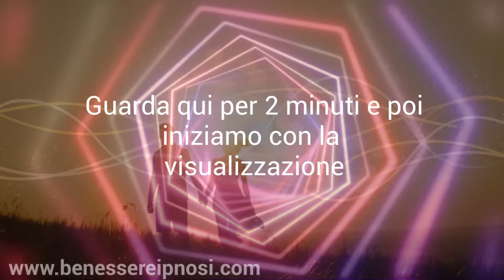8D-Se vuoi la persona che ami accanto a te ascolta semplicemente questo-Influenza Mentale Immediata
Scopri tutti i segreti della telepatia👇 :
Richiedi una risorsa personalizzata con il tuo/suo nome,foto frequenze e suggestioni adatta esclusivamente alle tue esigenze :

Sono Lorenzo Grandi proprietario del sito web ;

Ma chi è Lorenzo Grandi? E Perché può aiutarti?

🔥 Proprietario e ideatore del sito benessereipnosi nato nel 2012 circa!

🔥Esperto e professionista in ambito Ipnoterapeutico su vari temi per aiutare le persone in vari aspetti della loro vita! Oltre centinaia di video caricati su vari argomenti per la crescita e miglioramento della persona e non solo...

🔥 Professionista in tecniche meditative con oltre centinaia di video creati nel mio canale su questo tema!

🔥 Primo in Italia a condividere su Yb "Audiosubliminali" di puro e vero valore( senza rischi) con tecniche sicure create e perfezionate da me e il mio Team! Qui puoi vedere come posso esserti di aiuto con una risorsa adatta solamente a te ;

🔥 Creatore di vari corsi online con oltre migliaia di studenti in questi ultimi anni che hanno usufruito dei servizi DECISAMENTE AVANZATI. Attualmente quelli più di successo sono "grandix78" e "legge di attrazione top secret".

🔥 Esperto in riprogrammazione mentale con tecniche avanzate per riprogrammare certe credenze iniziando direttamente dall'inconscio, sia in maniera visiva e uditiva!

🔥Creatore di un gruppo fb con oltre 3000 persone che ogni giorno vogliono nuovo contenuto, ma il tempo è quello che è e si fa quel che si può!

⚡Sbircia la mia playlist con le migliori meditazioni e audioipnosi (senza pubblicità) ;

🤫 Tieni al sicuro questa playlist perché troverai i migliori consigli per portare il tuo MINDSET al successo e creare un piano di azione efficace per ottenere grandi risultati finanziari

GRAZIE,GRAZIE,GRAZIE!